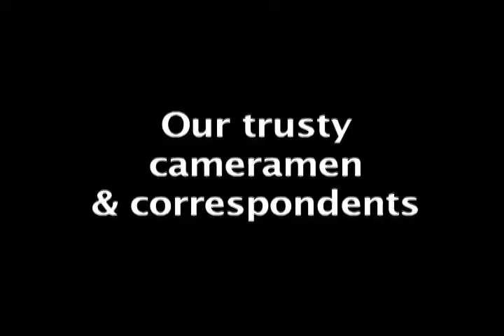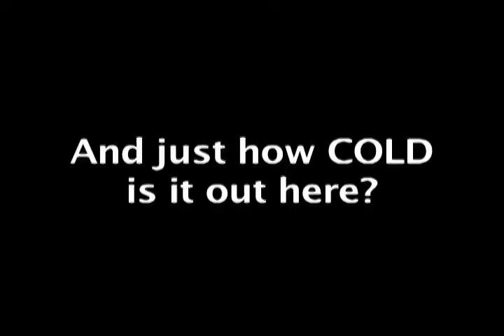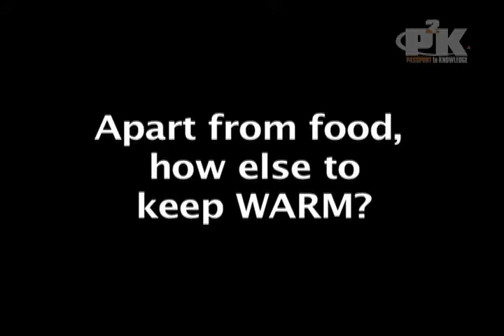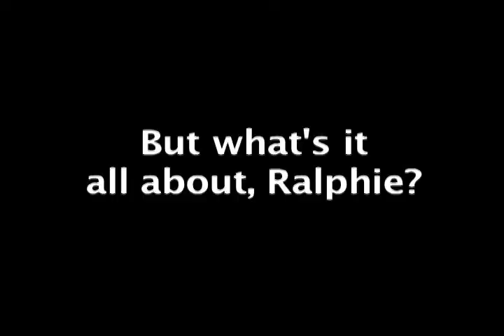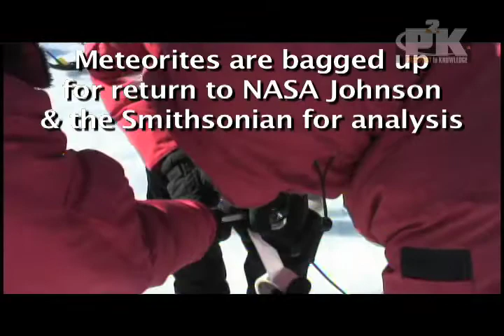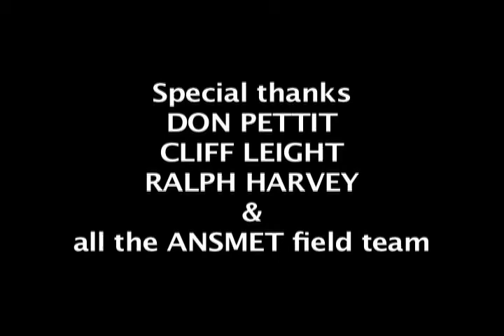ANSMET 2006-2007 Mission Overview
This video was edited and produced by Polar-Palooza as part of a Passport to Knowledge, Geoff Haines-Stiles Productions effort.  The raw video was recorded by Cliff Leight and NASA Astronaut Don Pettit during the ANSMET 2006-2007 season.